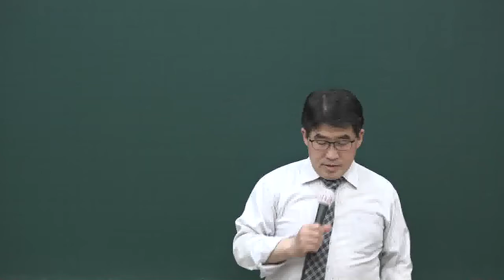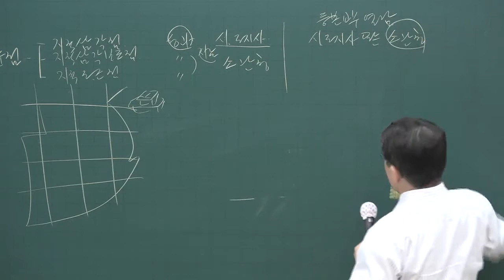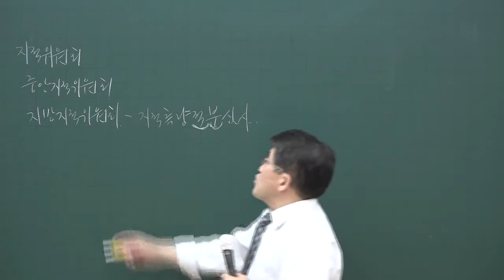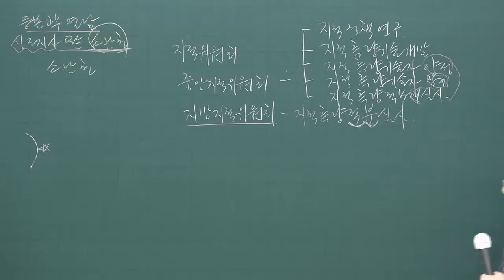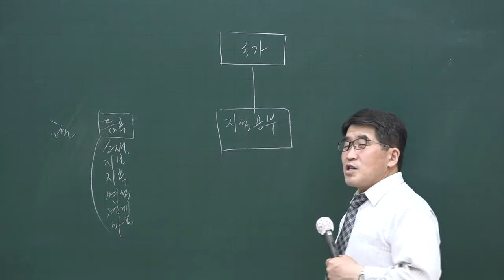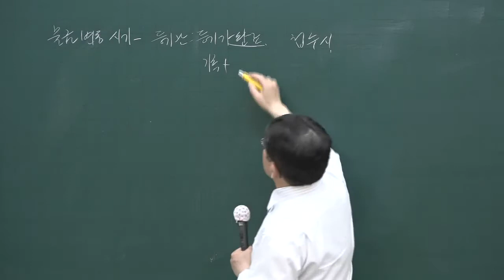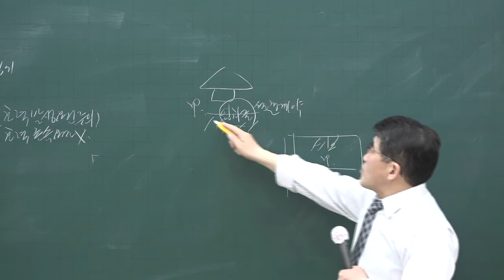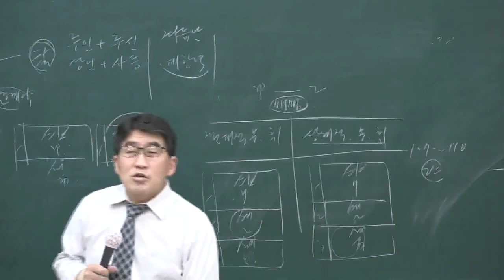[공전무] 2020년 공인중개사 부동산공시법 핵심이론과정 5-9